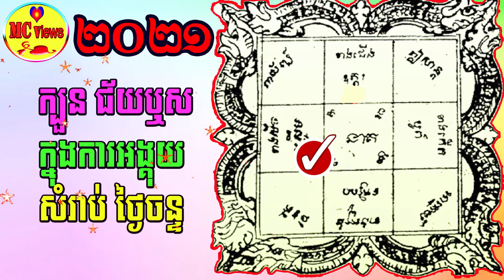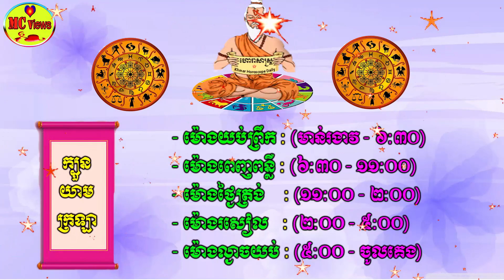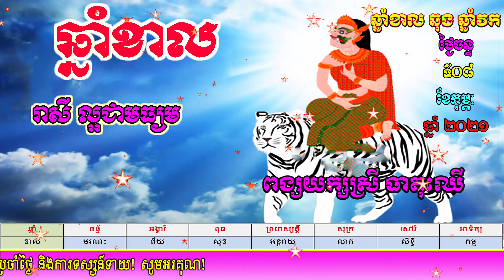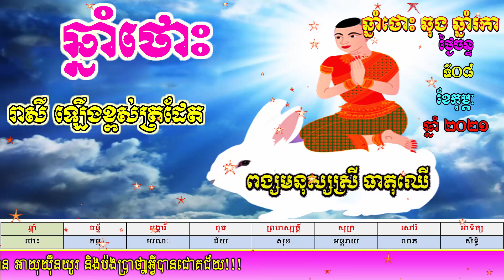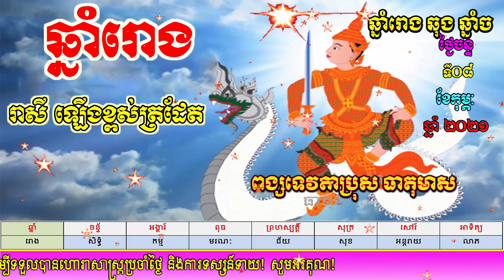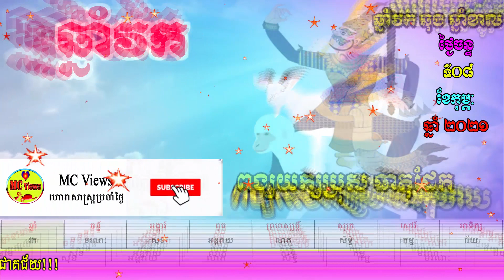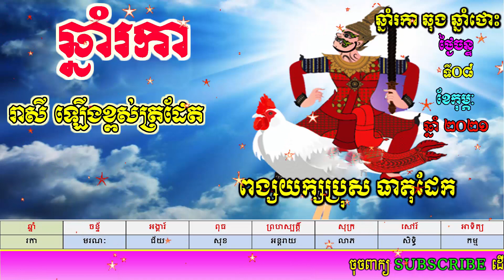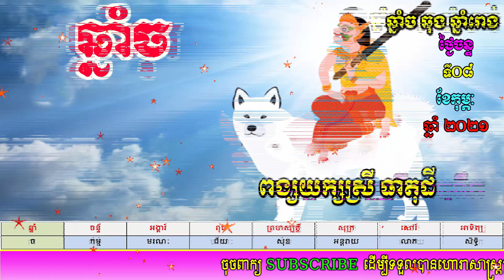ហោរាសាស្ត្រប្រចាំថ្ងៃចន្ទ័ ទី០៨ ខែកុម្ភៈ ឆ្នាំ២០២១, khmer horoscope daily by mc views channel